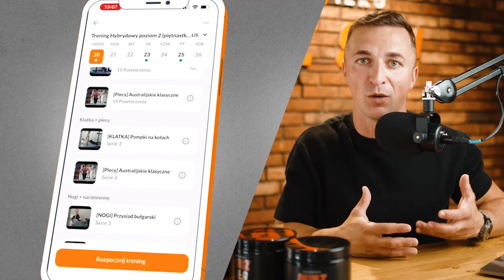MOBILNE CIAŁO DZIĘKI ROZRUSZNIKOWI PORANNEMU (prezent na początku filmu)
Kod ROZRUSZNIK działa na aplikację, suplementy, oraz pojedyncze kursy!

Dynamiczna promocja! Najtaniej mają Ci co się nie wahają.

Poniedziałek i wtorek -30% na wszystko z kodem ROZRUSZNIK
Środa i czwartek - 25% a wszystko z kodem ROZRUSZNIK
Piątek sobota niedziela - 20% a wszystko z kodem ROZRUSZNIK

Akcja trwa tylko 7 dni, więc spiesz się.